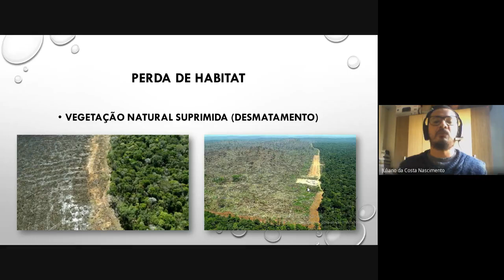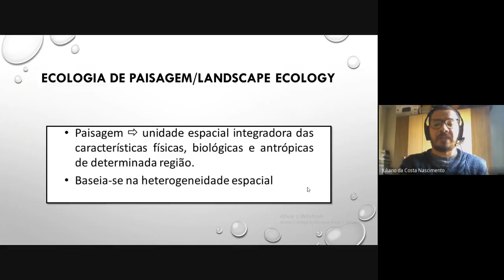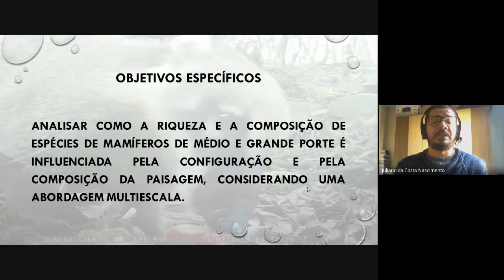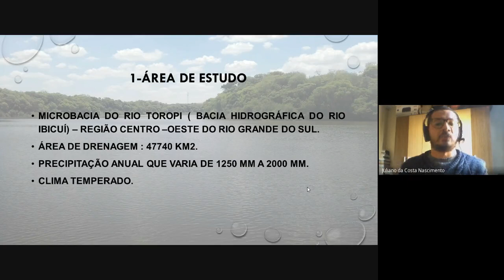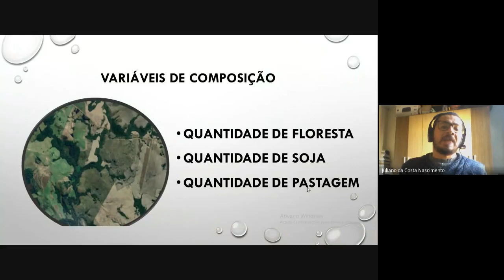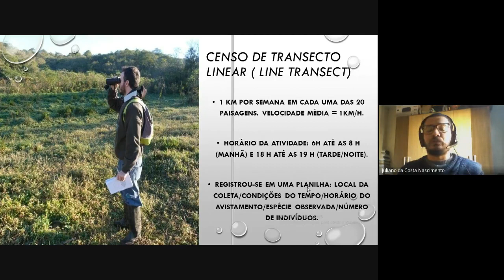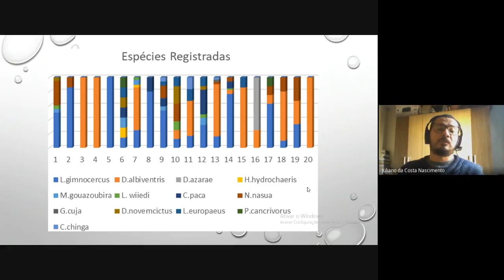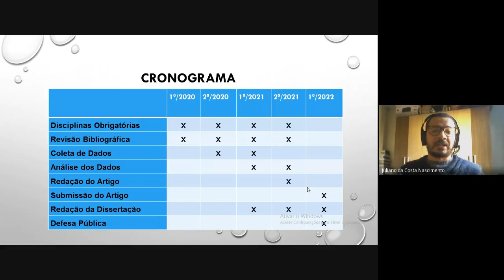Efeito da quantidade de habitat sobre a diversidade de mamíferos de médio e grande porte...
Seminário "Efeito da quantidade de habitat sobre a diversidade de mamíferos de médio e grande porte em uma microbacia do Rio Ibicuí, Rio Grande do Sul" apresentado pelo pós-graduando Juliano da Costa Nascimento, sob orientação do Dr. Marcelo Weber.